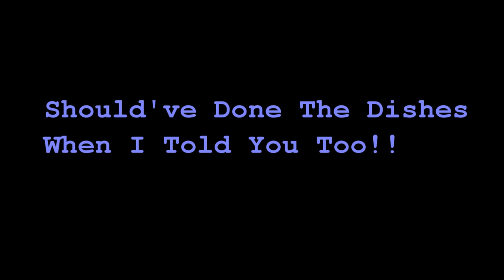ANGRY MOM PRANKS SON!! GONE EXTREMELY WRONG (FOR REAL)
ANGRY MOM PRANKS SON!! GONE EXTREMELY WRONG